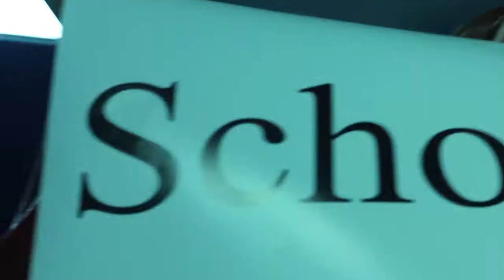Student Takeover Recap